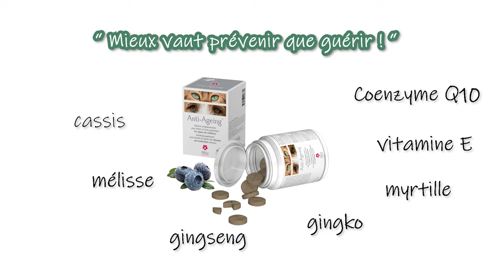🐩 OMG mon animal est vieux ! / Chien SENIOR / Prévention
Votre animal a plus de 7 ans? Il commence donc à entrer dans la catégorie dite "senior".
En vieillissant, l'animal peut parfois être désorienté, perdre un peu sa mémoire, avoir moins d'énergie...
Il est important d'anticiper pour améliorer sa qualité de vie et ralentir un peu le processus du vieillissement.

En dehors de respecter une bonne hygiène de vie, on peut apporter un soutien avec un aliment complémentaire en traitement de fond.

L'Anti Ageing de chez Miloa comporte un ensemble de composants
optimalisant le bien-être des animaux présentant des signes de vieillesse (désorientation, perte de mémoire et d’énergie), maintient les acquisitions psychocognitives, soutient la mémoire et les capacités physiques.

Musique proposée par La Musique Libre